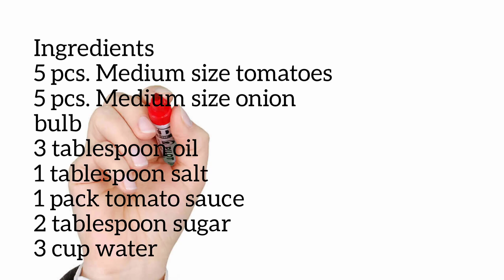HOW TO COOK KESHNA?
Ingredients for keshna.

5 pieces tomatoes
5 pieces onion bulb
1 whole role of garlic
1 cup of water
1 tablespoon salt.
2 tablespoon sugar.
2 teaspoon oi.
1 pack tomato sauce.

Preparation:
Heat the oil in a sauce pot in 5 minutes. After 5 minutes put garlic. Next add the sliced onion, cover it in 5 menutes until smell good of onions. Follow the sliced tomatoes, salt, sugar, and water. Cover, and leave in 15 minutes. After 15 minutes done to cook. Ready to serve keshna with a bread.